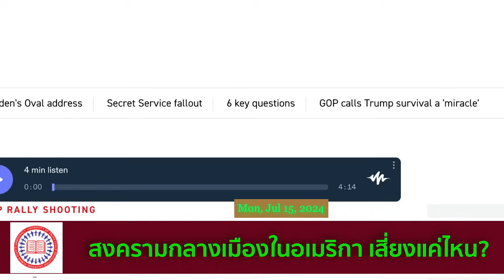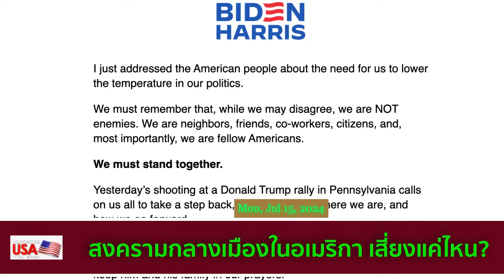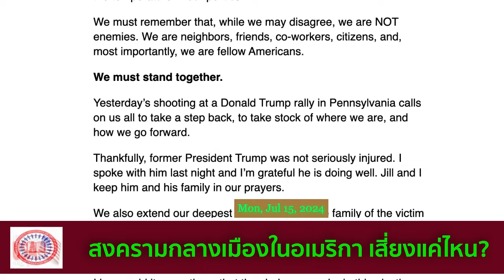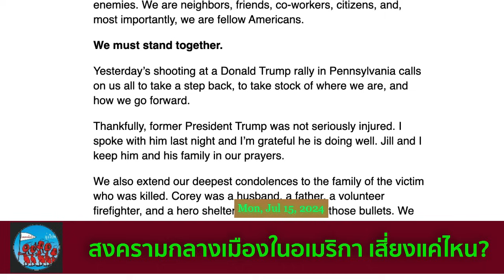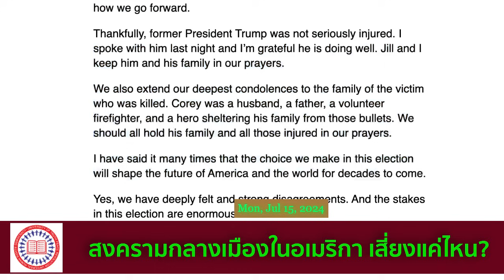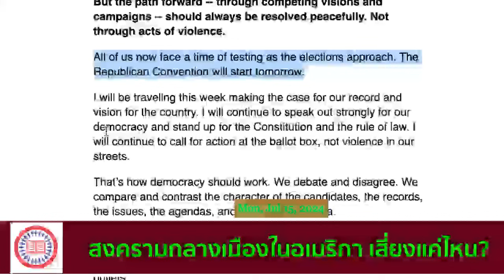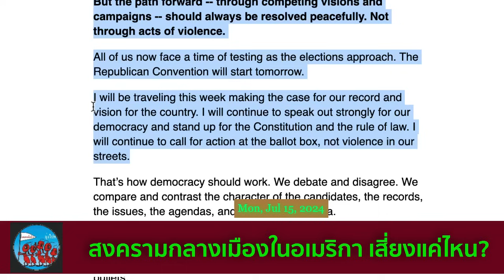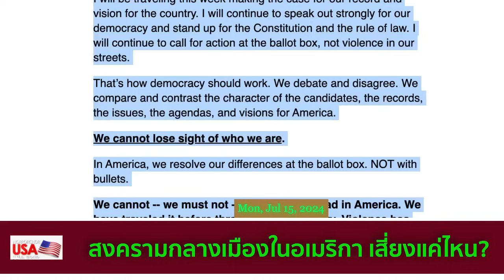อเมริกา เสี่ยงสงครามกลางเมือง แค่ไหน? ดร. เพียงดิน รักไทย 15 กรกฎาคม 2567 (3 ทุ่มตรง เวลาเมืองไทย)